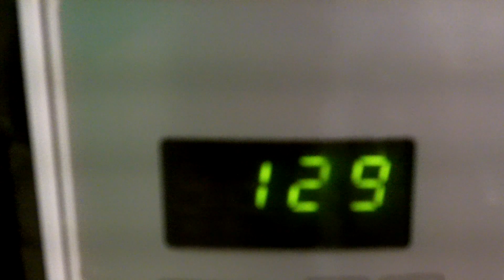How to Make Coffee and Save Money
It is important to know how to save money whenever you can with coupons and any and with little knowledge.. Starbucks coffee is too expensive, but you can easily make instant coffee fast and easy. This video is about how to make coffee instantly